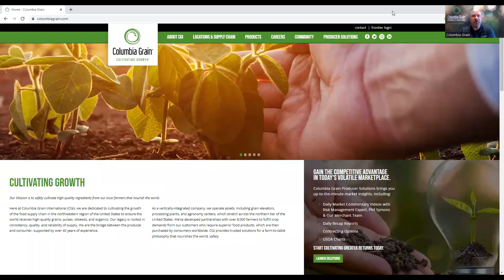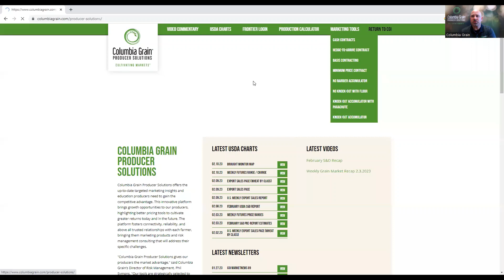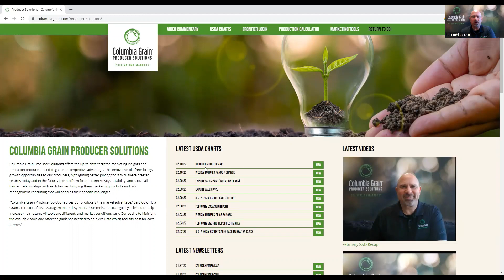Commentary 2 10 23